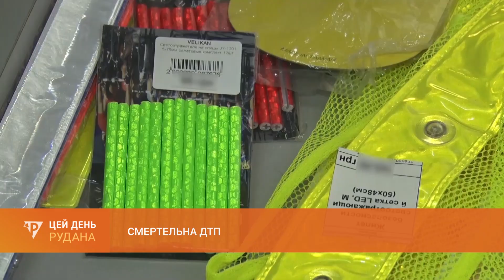Смертельна ДТП: пізно увечері під колесами авто загинув пішохід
Учора ввечері на 173-му кварталі водій за кермом KIA збив пішохода. Чоловік помер до приїзду медиків. Через обмеження енергоспоживання вуличне освітлення в місті відключене. Такі умови ускладнюють рух та підвищують ризик ДТП.